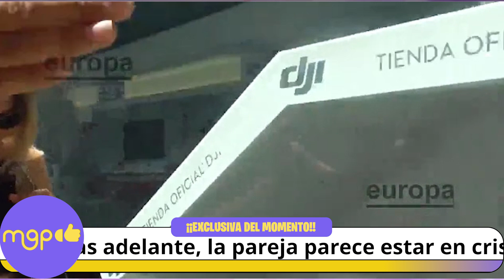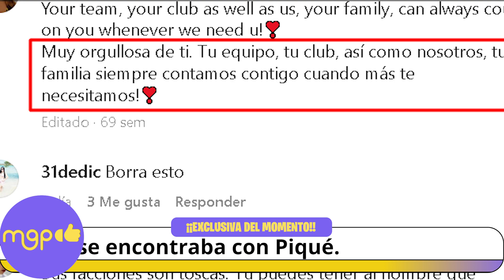Clara Chía se PASEABA por la casa de Shakira mientras aun se encontraba con Piqué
Filtran un video que deja en evidencia que el romance de Gerard Piqué y Clara Chía existía desde que el jugador estaba con Shakira y peor aún, la prensa española asegura que se veían en la casa cuando la cantante se encontraba de viaje, si creíste que habías visto todo, aquí te enseño la prueba reina.